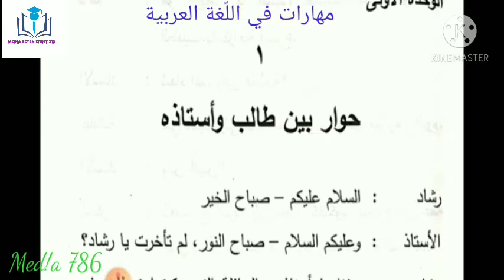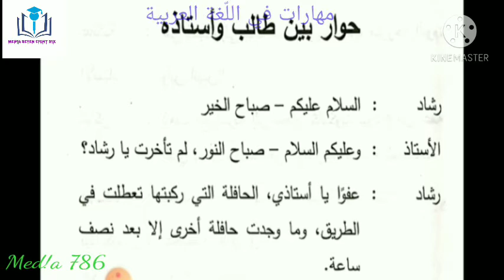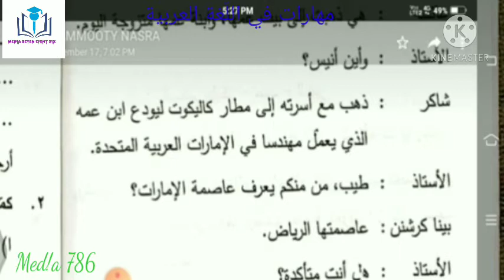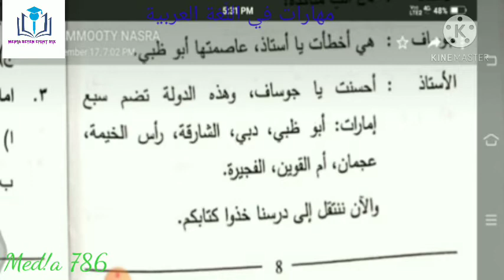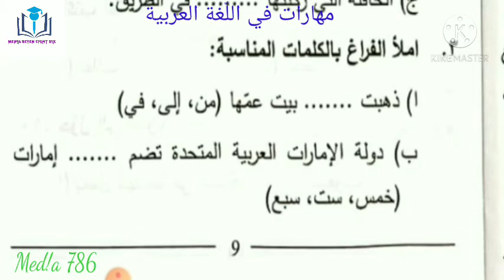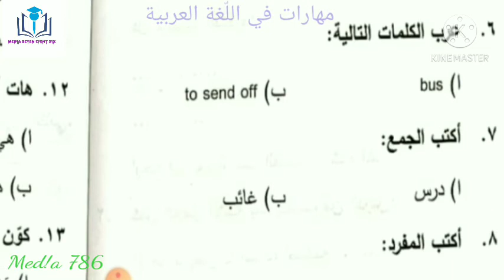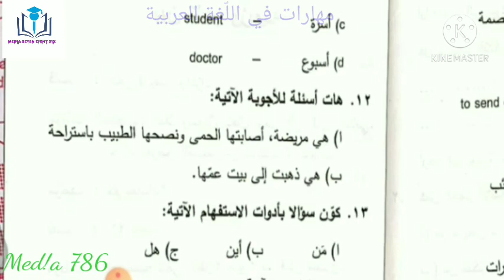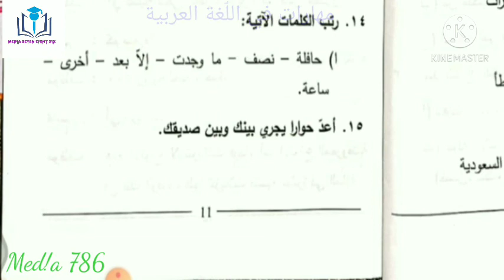حِوَار بَيْنَ طَالِبٌ وَأُسْتَاذُهُ/ BCA/مهارات في اللغة العربيّة/First Semester BSc other Pattern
First Semester BSc Other Pattern
Common Course Arabic
BCA, B. VOC